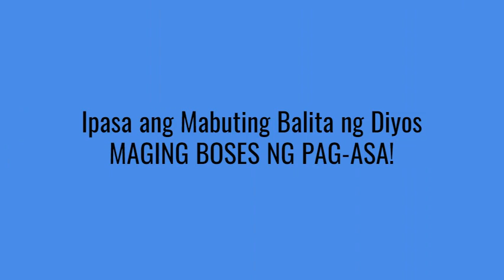LANDAS NG PAG-ASA: “HOLY WEEK”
LINGGO, MARSO 24, 2024
Linggo ng Palaspas ng Pagpapakasakit ng Panginoon
Paggunita kay San Oscar Romero, Martir
Paggunita kay Santa Katerina ng Sweden, Birhen, Anak na Babae ni Sta Bridget

[MABUTING BALITA]:  MARCOS 15 : 1 -39 ( o  MARCOS 14 : 1 - 15, 47)

Kinaumagahan, nagpulong agad ang mga punong saserdote, ang matatanda ng bayan, ang mga eskriba, at ang iba pang bumubuo ng Sanedrin. Ipinagapos nila si Hesus, at dinala kay Pilato. “Ikaw ba ang Hari ng mga Judio?” tanong sa kanya ni Pilato. “Kayo na ang nagsasabi,” tugon naman ni Hesus. Nagharap ng maraming sumbong ang mga punong saserdote laban kay Hesus, kaya’t siya’y muling tinanong ni Pilato, “Wala ka bang isasagot? Narinig mo ang dami ng kanilang sumbong laban sa iyo.” Ngunit hindi na tumugon pa si Hesus, kaya’t nagtaka si Pilato.

Tuwing Pista ng Paskuwa ay nagpapalaya si Pilato ng isang bilanggo – sinuman ang hilingin sa kanya ng taong-bayan. Nakabilanggo noon ang isang lalaking nagngangalang Barrabas, kasama ng ibang naghimagsik at nakapatay nang nagdaang himagsikan. Lumapit ang mga tao at hiniling kay Pilato na isagawa na ang kanyang kinaugaliang pagpapalaya ng isang bilanggo. “Ibig ba ninyong palayain ko ang Hari ng mga Judio?” tanong niya sa kanila. Alam ni Pilato na inggit ang nag-udyok sa mga punong saserdote na dalhin sa kanya si Hesus. Ngunit ang mga tao’y sinulsulan ng mga punong saserdote na si Barrabas ang hilinging palayain. “Kung gayon, ano ang gagawin ko sa taong ito na tinatawag ninyong Hari ng mga Judio?” tanong uli ni Pilato. “Ipako sa krus!” sigaw ng mga tao. “Bakit, ano ba ang kasalanan niya?” ani Pilato. Ngunit lalo pang sumigaw ang mga tao, “Ipako siya sa krus!” Sa paghahangad ni Pilato na pagbigyan ang mga tao, pinalaya niya si Barrabas. Si Hesus ay kanyang ipinahagupit at ibinigay sa kanila upang ipako sa krus.

Dinala ng mga kawal si Hesus sa pretoryo, ang tirahan ng gobernador, at kanilang tinipon ang buong batalyon. Sinuutan nila si Hesus ng isang balabal na purpura. Kumuha sila ng halamang matinik, ginawang korona at ipinutong sa kanya. At sila’y patuyang nagpugay at bumati sa kanya: “Mabuhay ang Hari ng mga Judio!” Siya’y pinaghahampas nila ng tambo sa ulo, pinaglulurhan, at palibak na niluhud-luhuran. At matapos kutyain, siya’y inalisan nila ng balabal, sinuutan ng sariling damit, at inilabas upang ipako sa krus.

Nasalubong nila ang isang lalaking galing sa bukid, si Simon na taga-Cirene, ama nina Alejandro at Rufo. Pilit nilang ipinapasan sa kanya ang krus ni Hesus. At kanilang dinala si Hesus sa lugar na kung tawagi’y Golgota – ibig sabihi’y “Pook ng Bungo.” Binigyan nila siya ng alak na may kahalong mira, ngunit hindi niya ininom. Ipinako siya sa krus, at nagsapalaran sila upang malaman kung alin sa kanyang mga damit ang mapupunta sa bawat isa. Ikasiyam ng umaga nang ipako nila sa krus si Hesus. Sa itaas ng krus isinulat ang sakdal laban sa kanya, “Ang Hari ng mga Judio.” Dalawang tulisan ang kasabay niyang ipinako sa krus – isa sa kanan niya at isa sa kaliwa. Sa gayo’y natupad ang nasasaad sa Kasulatan: “Ibinilang siya sa mga salarin.”

Nilibak siya ng mga nagdaraan, na tatangu-tangong nagsabi, “Di ba ikaw ang gigiba ng templo at muling magtatayo nito sa loob ng tatlong araw? Iligtas mo ngayon ang iyong sarili! Bumaba ka sa krus!” Kinutya rin siya ng mga punong saserdote at ng mga eskriba, at ang sabi sa isa’t isa: “Iniligtas niya ang iba, ngunit di mailigtas ang sarili! Makita lang nating bumaba sa krus ang Mesiyas na iyan na Hari ng Israel – maniniwala tayo sa kanya.” Inalipusta din siya ng mga nakapakong kasama niya.

At nagdilim sa buong lupain mula sa tanghaling tapat hanggang sa ikatlo ng hapon. Nang mag-iikatlo ng hapon, si Hesus ay sumigaw, “Eloi, Eloi, lema sabachthani?” na ang ibig sabihi’y “Diyos ko! Diyos ko! Bakit mo ako pinabayaan?” Narinig ito ng ilan sa mga nakatayo roon, at kanilang sinabi, “Pakinggan ninyo, tinatawag niya si Elias!” May tumakbo at kumuha ng espongha; ito’y binasa ng maasim na alak, at pagkatapos ay inilagay sa dulo ng isang tambo at ipinasipsip kay Hesus. Sabi niya, “Tingnan nga natin kung darating si Elias upang ibaba siya.” Sumigaw nang malakas si Hesus at nalagutan ng hininga.
Dito luluhod ang tanan at sandaling mananahimik.
Biglang nawasak sa gitna ang tabing ng templo, mula sa itaas hanggang sa ibaba. Nakatayo sa harap ng krus ang isang kapitan ng mga kawal at kanyang nakita kung paano namatay si Hesus kaya’t sinabi niya, “Tunay ngang Anak ng Diyos ang taong ito!”

Video by Ruel Morales : Unit Manager/Financial Adviser-AXA Philippines. Independent Coffee Distributor. Covenanted Member-Ang Ligaya ng Panginoon